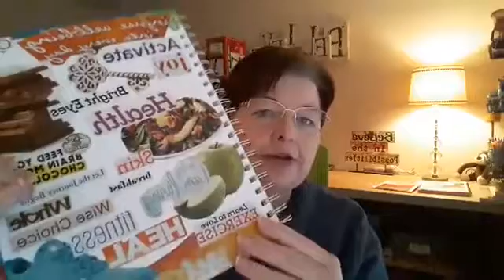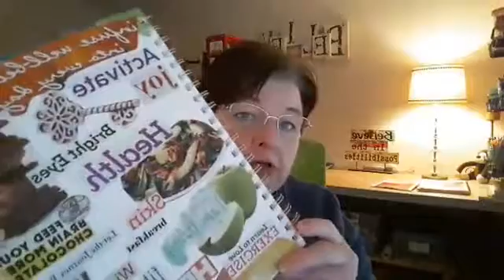1-17-17 MorningMinutes: Being Gentle to Yourself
Today's topic: Be Gentle to Yourself
"But the fruit of the Spirit is love, joy, peace, longsuffering, kindness, goodness, faithfulness, gentleness, self-control. Against such there is no law." Galatians 5:22-23